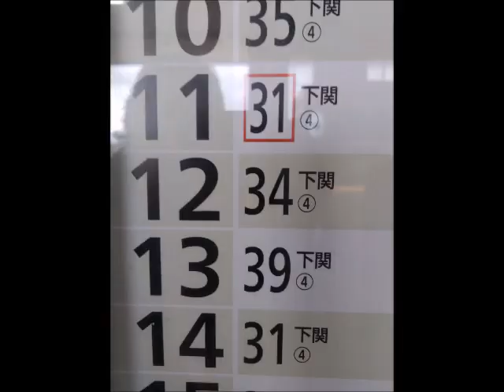歌う果物屋「福岡探検倶楽部と小月の廃寺へ」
昨日、福岡探検倶楽部のメンバーと小月の廃寺に行ってきました。
この動画は、FB友達向けに創ったものですから、廃寺の詳しい動画はYouTubeの「みえチャンネル」でご視聴下さい。